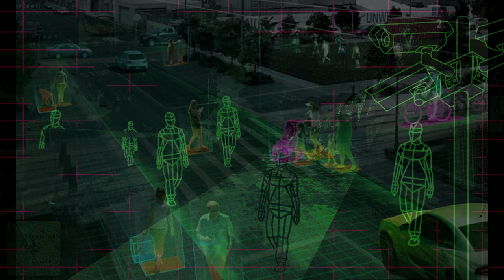UFO INVASIONS SUBSCRIBER FILTERING ' PLANET X BLACK STAR APPROACHING